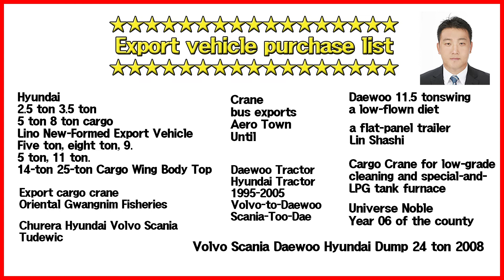[화물차 수출완료] 카운티 수출! [Export Car] County export complete! | 천지화물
카운티 수출 완료됐어요~~

수출차 매입하고 있습니다!

문의는
(주)천지무역상사 이지훈
연락주세요~

Hi~ We are TRUCK & PLANT TRADE!
County Export complete~~

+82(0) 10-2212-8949